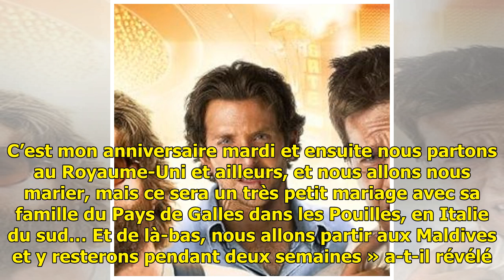David Hasselhoff va se marier en Italie